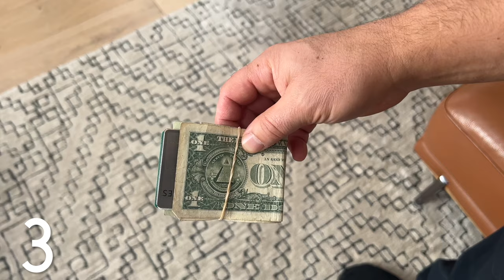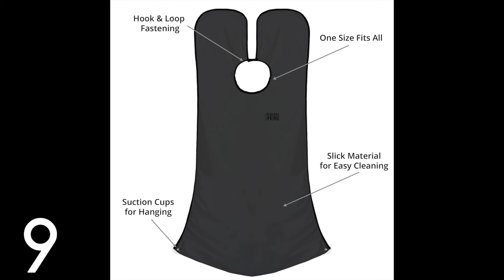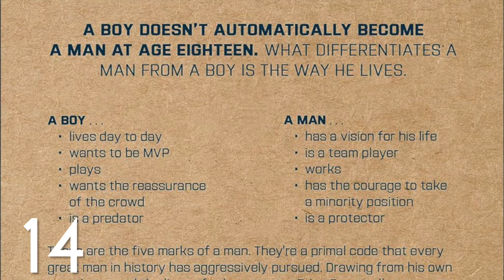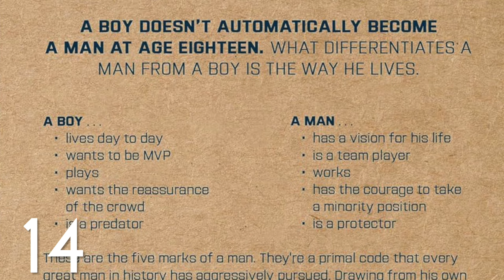16 Best Gifts For Guys! *Mens Gift Guide*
16 Best Gifts For Guys! *Mens Gift Guide 2023... everything is linked here!

JBL Speaker
Ratcheting Screwdriver
Electronic Dart Board
Timex Watch
Fossil Watch
Textured shirt
Men’s pocket knife
Micro Trimmer
Beard Bib
Rubber silicone ring
golf gloves men
Titleist PRO V1 (Good Golfer) Golf Balls
Bridgestone Golf Balls (Not as Good Golfer)
Golf putter green
The Five Marks of a Man
Man Bag
Electronics organizer bag

Our Shirts: (similar)

00:00 Introduction
00:22 JBL Speaker
00:55 Ratcheting Screw Driver
01:20 Wallet
02:36 Electronic Dart Board
03:07 Watch
03:43 Textured shirt
04:36 Pocket Knife
05:21 Micro Trimmer
05:58 Beard Bib
07:08 Rubber silicone ring
07:56 golf glove
08:44 Golf Balls
10:00 Golf putter green
10:42 The Five Marks of a Man
11:18 Man Bag
12:30 Electronics organizer bag